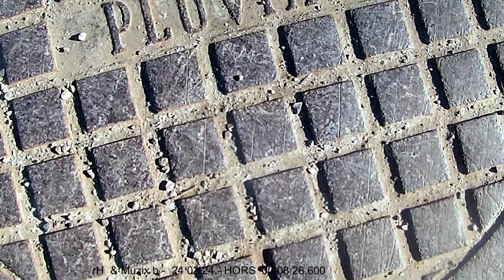rH&MusiXb DU 24 02 24 - HORS